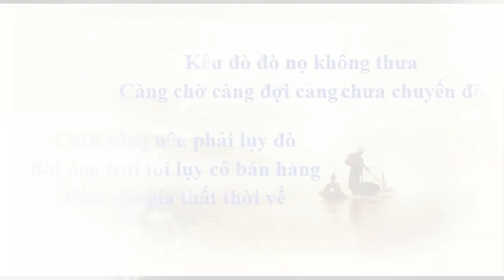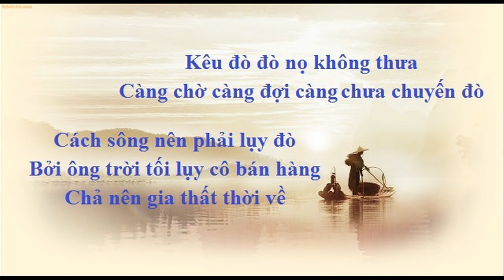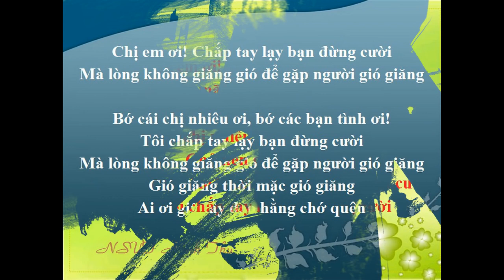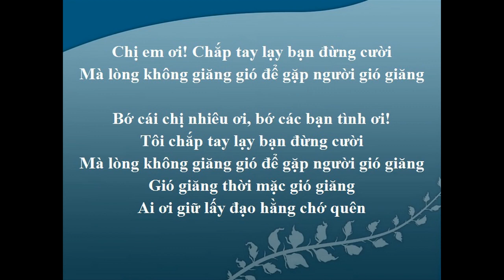Hát Chèo: QUÁ GIANG - NSND Minh Thu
Hát Chèo: QUÁ GIANG
Tiếng hát